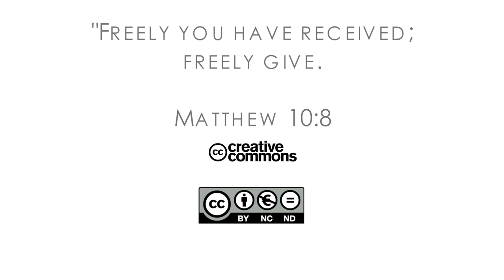16Q02 / 03 An Amazing Ride: Part 1